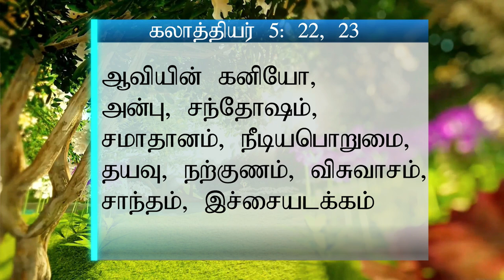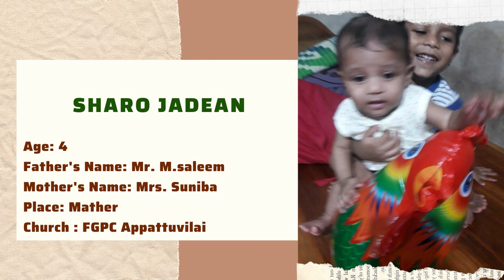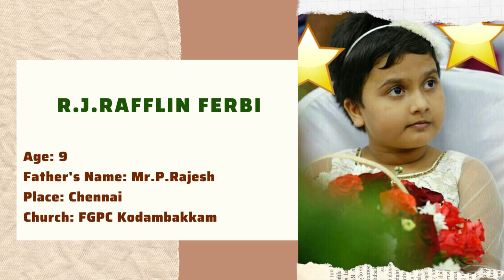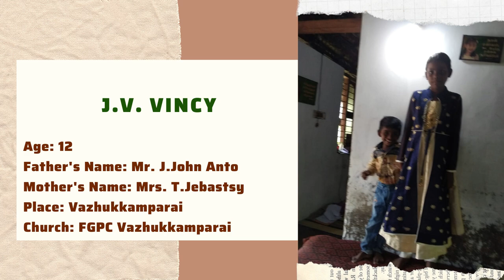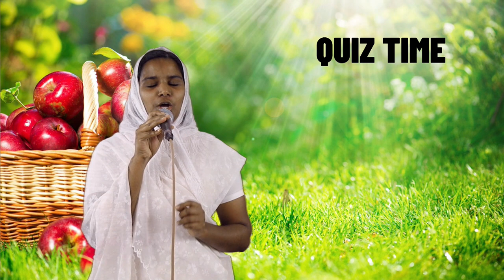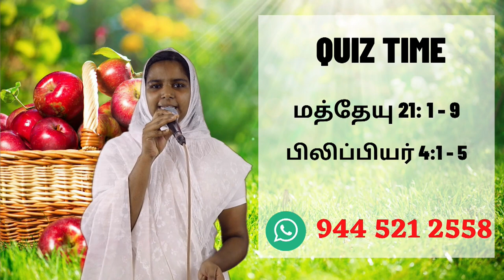சிறுவர் ஆராதனை| Children Worship | 18.06.2020 | FGPC Kadamalaikuntu